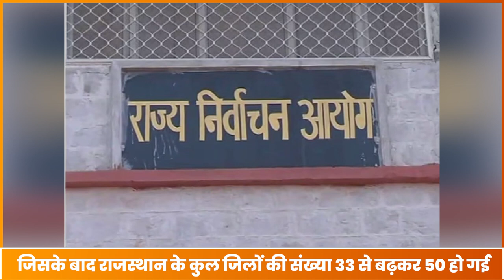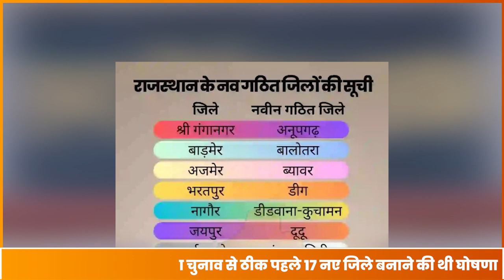पंचायती राज Election से पहले Rajasthan के जिलों की सीमाओं में होगा बड़ा बदलाव